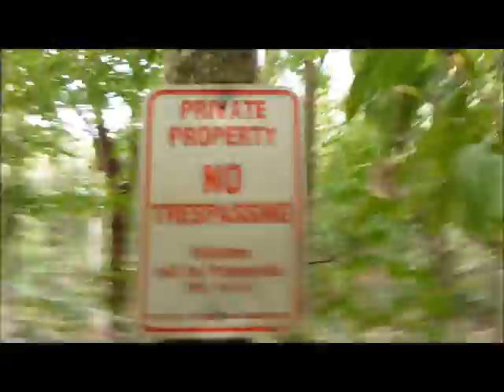Wir wandern in Makaha,Oahu/Hawaii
Das ist schon 'ne weile her,Ozzi war noch ganz ganz klein und ich trage zum ersten ( und lezten ) mal die super geilen Wandersandletten des Onkel Christa